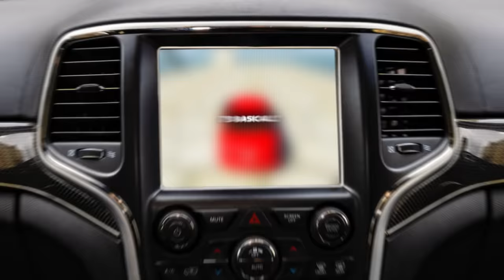MOST BRUTAL MEGA RAMP CRASHES! (BeamNG Multiplayer)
⭐️ MOST BRUTAL MEGA RAMP CRASHES!